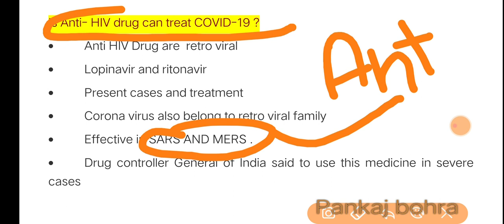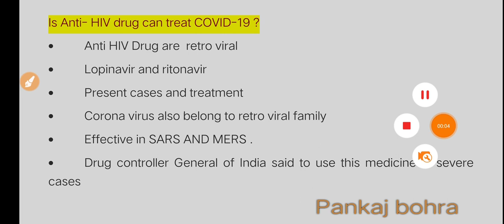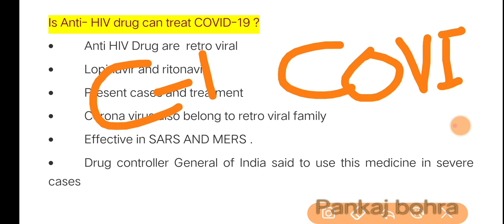Is Anti -HIV drugs can treat COVID-19 ? क्या एंटी-HIV ड्रग कोविद-19 से बचा सकती है ?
The 2019–20 coronavirus pandemic is an ongoing pandemic of coronavirus disease 2019 (COVID-19) caused by severe acute respiratory syndrome coronavirus 2 (SARS-CoV-2). The outbreak was first identified in Wuhan, Hubei, China, in December 2019 and recognised as a pandemic by the World Health Organization (WHO) on 11 March 2020. As of 17 March 2020, more than 190,000 cases of the disease have been reported in over 160 countries and territories, resulting in more than 7,500 deaths and around 80,000 recoveries. Regions affected by major outbreaks include mainland China, Europe, Iran, South Korea, and the United States.On 13 March, the WHO stated that Europe had become the new epicentre of the pandemic

A retrovirus is a type of RNA virus that inserts a copy of its genome into the DNA of a host cell that it invades, thus changing the genome of that cell.

RetrovirusesHIV retrovirus schematic of cell infection, virus production and virus structureVirus classification(unranked):VirusPhylum:incertae sedisClass:incertae sedisOrder:OrterviralesFamily:RetroviridaeSubfamilies and genera

Orthoretrovirinae

Alpharetrovirus

Betaretrovirus

Deltaretrovirus

Epsilonretrovirus

Gammaretrovirus

Lentivirus

Spumaretrovirinae

Bovispumavirus

Equispumavirus

Felispumavirus

Prosimiispumavirus

Simiispumavirus

Once inside the host cell's cytoplasm, the virus uses its own reverse transcriptase enzyme to produce DNA from its RNA genome, the reverse of the usual pattern, thus retro (backwards). The new DNA is then incorporated into the host cell genome by an integrase enzyme, at which point the retroviral DNA is referred to as a provirus. The host cell then treats the viral DNA as part of its own genome, transcribing and translating the viral genes along with the cell's own genes, producing the proteins required to assemble new copies of the virus. It is difficult to detect the virus until it has infected the host. At that point, the infection will persist indefinitely.

In most viruses, DNA is transcribed into RNA, and then RNA is translated into protein. However, retroviruses function differently, as their RNA is reverse-transcribed into DNA, which is integrated into the host cell's genome (when it becomes a provirus), and then undergoes the usual transcription and translational processes to express the genes carried by the virus. The information contained in a retroviral gene is thus used to generate the corresponding protein via the sequence: RNA → DNA → RNA → polypeptide. This extends the fundamental process identified by Francis Crick (one gene-one peptide) in which the sequence is DNA → RNA → peptide (proteins are made of one or more polypeptide chains; for example, haemoglobin is a four-chain peptide).

Retroviruses are valuable research tools in molecular biology, and they have been used successfully in gene delivery systems.